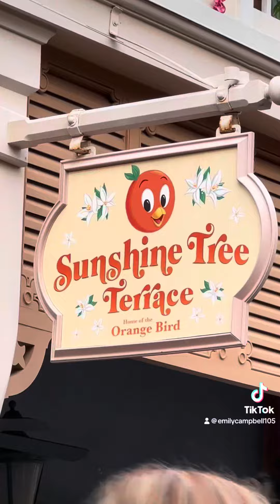Magic Kingdom part 2!